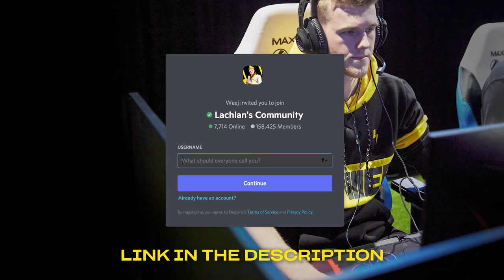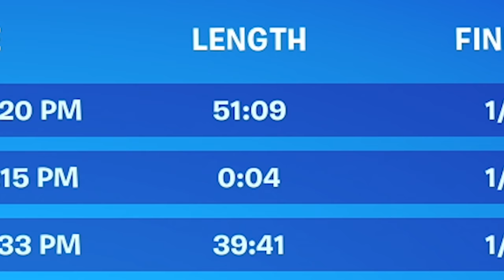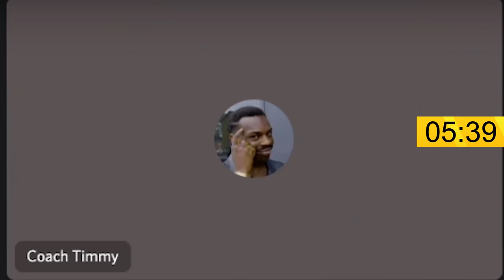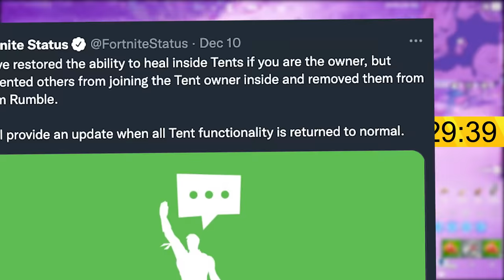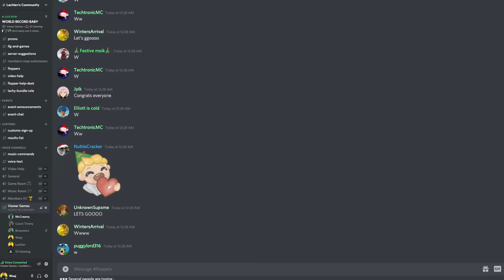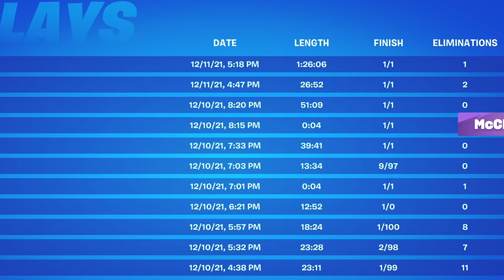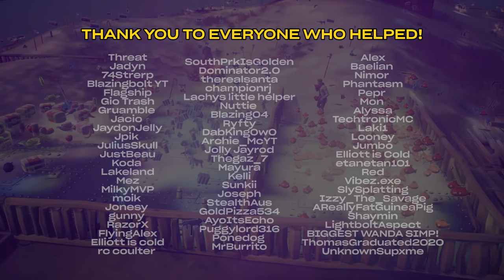The LONGEST Game of Fortnite! (World Record)